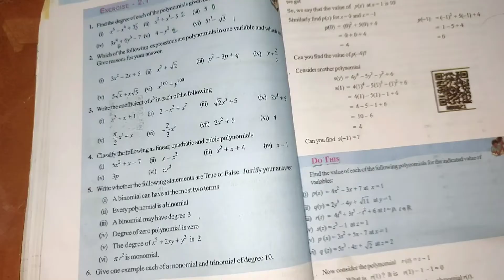9th class maths in telugu||Chapter-2 Polynomials and Factorisation||Exercise-2.1 part-2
9th class maths in telugu||Chapter-2 Polynomials and Factorisation||Exercise-2.1 part-2